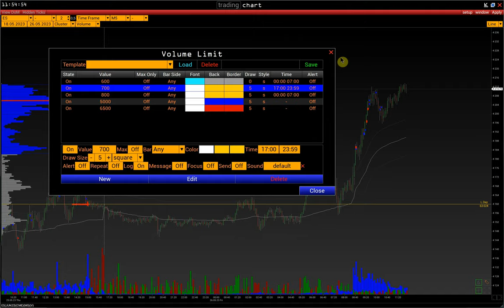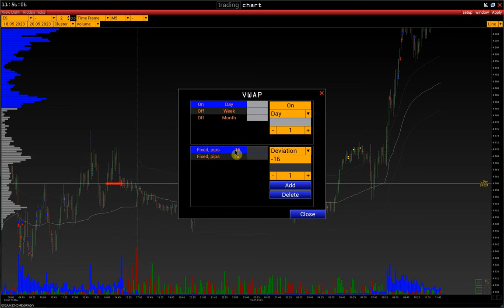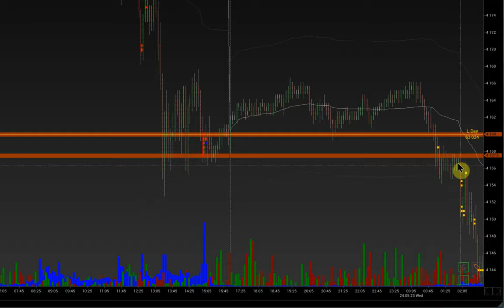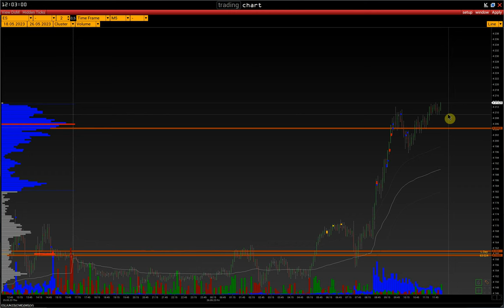Wie findet man die wichtigsten Levels anhand der Volumen? | Ansatz für die Marktanalyse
00:00 Beginn
00:08 Disclamer
00:14 Cluster-Chart-Analyse: Limits, Levels, Indikatoren + mögliche Einstiegspunkte

Kontakte:
skype: volfix_support
Wire: volfix_support